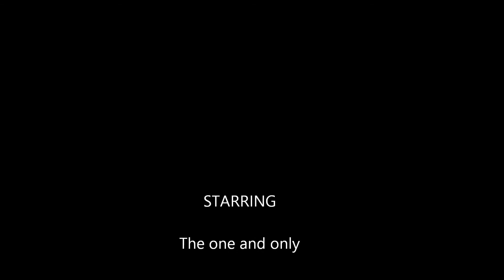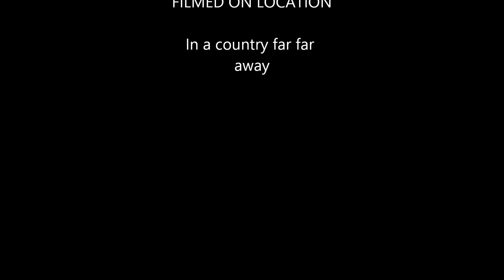Lambs Dulce et decorum est pro patria mori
NF;LAMBS;ARMA2